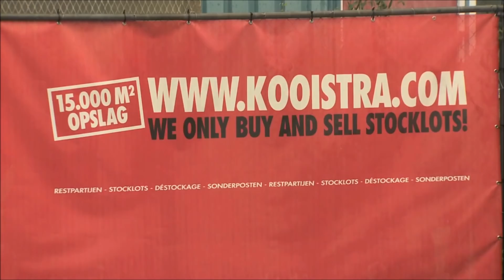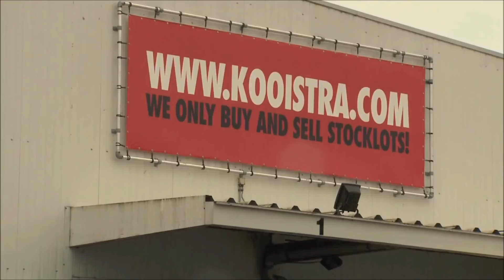Company video webversion